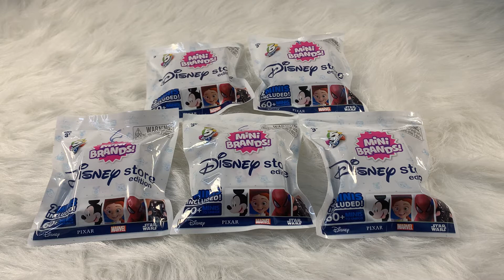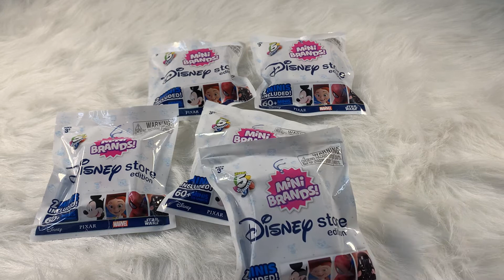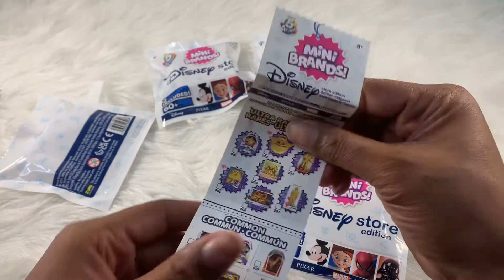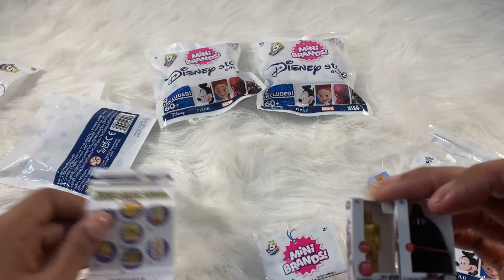Five and Below Finds: Disney Store Edition Mini Brands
That’s Wright Girl! Girlfriends and Boyfriends, we hope you all enjoy our Five and Below finds. We appreciate your support.

200 John Deere Parkway
Unit 121